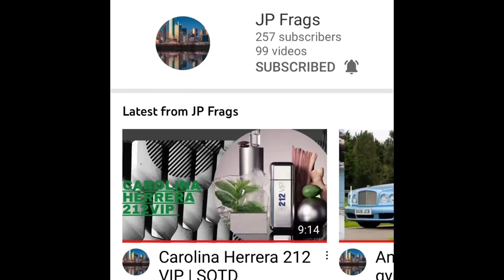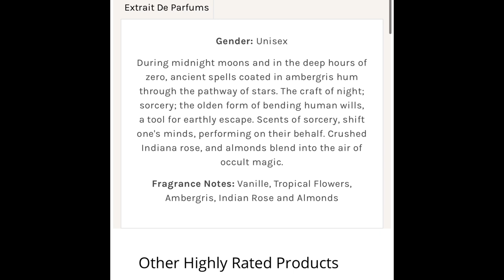Sorcery by The House of Oakcha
Oakcha.com